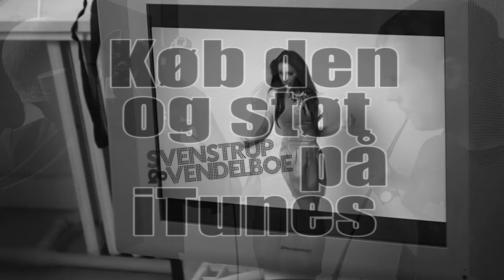Teaser - Svenstrup & Vendelboe - Dybt Vand (feat. Nadia Malm) - Ude på iTunes